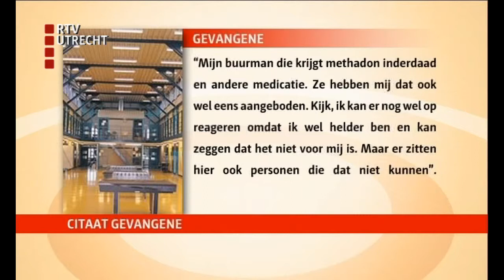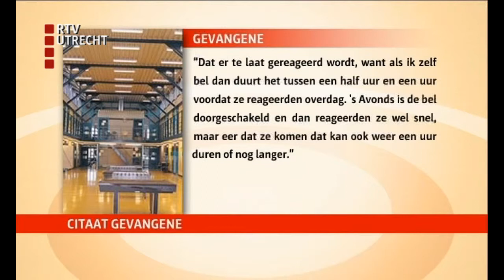Kritiek op zorg in gevangenis zwelt aan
De medische zorg in de Penitentiaire Inrichting in Nieuwegein is zwaar onder de maat. Dat zeggen deskundigen en drie gevangenen tegen RTV Utrecht, na de dood van een gedetineerde hartpatiënt in mei.
Medewerkers van de gevangenis zouden fouten maken bij het verzorgen van de gevangenen, zeggen de gedetineeerden die een verslaggever van RTV Utrecht sprak. Ook zou het personeel laat reageren als gedetineerden om medische hulp vragen.
Hoogleraar Detentietoezicht Anton van Kalmthout voegt toe dat medische taken worden uitgevoerd door mensen die daar niet voor geschoold zijn. Bovendien is de medische dienst niet altijd beschikbaar. Hij noemt de zorg in de gevangenis voor de camera van RTV Utrecht onacceptabel en mensonwaardig.